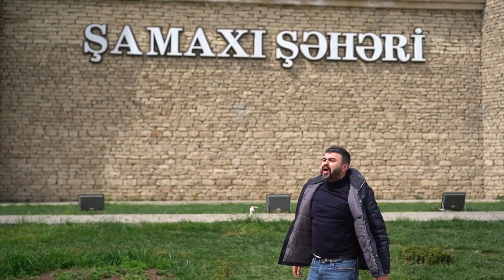20 qəpiyin olmaz?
20 qəpiyin olmaz?

Videonu bəyəndinizsə kanalıma abunə olun.